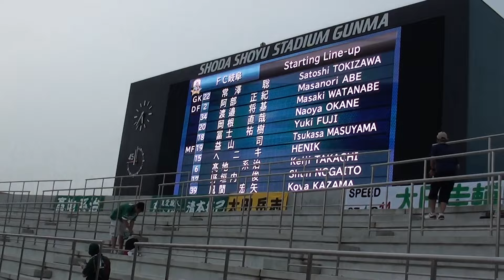2015.8.1 アウェイ 幻のFC岐阜VS群馬 スタメン発表